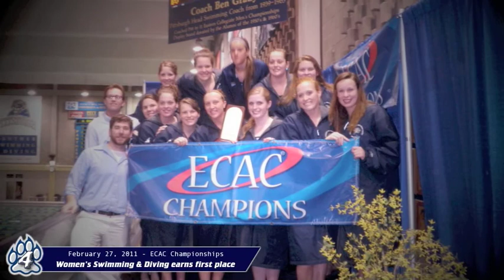UNH Athletics: Top 20 Moments 2010-11 (Part IV)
The University of New Hampshire athletic department has announced its top five moments from the 2010-11 season with the final installment of a four-part video series.